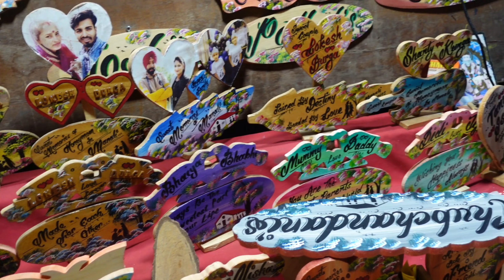Manali: Best Places to visit, cafes and markets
Manali Vlog for a 2 day trip to Manali (Himachal Pradesh). This video will show you must visit places in Manali, best cafes in manali and manali market.
Explore Manali with us and other places in Himachal Pradesh with this Travel Series from SomeSugarSomeSpice.

Manali is a well known tourist place in Himachal Pradesh (India). It is a must visit place if you love mountains and want to explore a life close to nature.
But not just scenic beauty Manali has a vibe which attracts people from all walks of life. Be the old and famous cafes in manali, be it the lively manali mall road, you will find all the details of travelling to manali in this vlog.
We visited Manali in November last week this year and enjoyed the starting winter there. If you want to experience some really chilling weather and snow fall , you can exlpore manali in the coming one month.